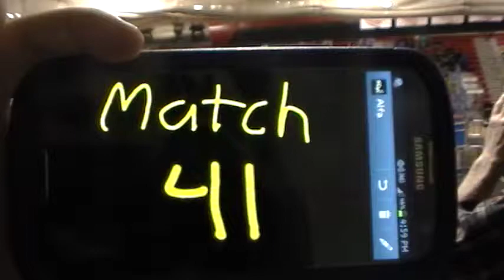2013 Mount Olive MAR FRC District Event - Qualification Match 41